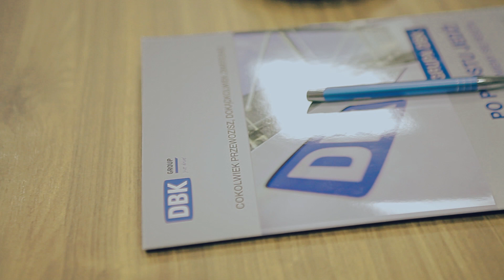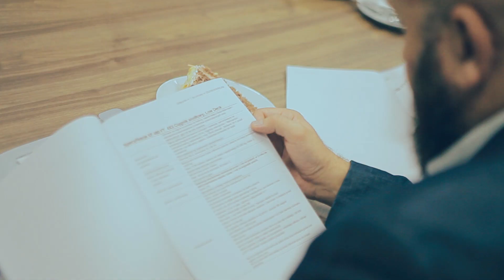129 DAF-ów dla śląskich przewoźników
Aż 129 480-konnych DAF-ów XF PureExcellence zostanie dostarczonych do nowo powołanej grupy zakupowej, w skład której wchodzą firmy transportowe z południa Polski: Alcopper Trans Logistics, Carbo Trans, PT Trans Tomasz Bizoń oraz Transport Spedycja Łoziński. Wszystkie pojazdy zostaną wyposażone m.in. w: kabiny Super Space Cab, reflektory drogowe LED, światła Skylights, dwa zbiorniki paliwa, fotele Luxury Air, materace Xtra comfort, automatyczną klimatyzację i ogrzewanie postojowe, klimatyzację postojową w wersji „slim” montowaną na dachu pojazdu oraz blokadę „Night lock”. Samochody dostarczy Grupa DBK.